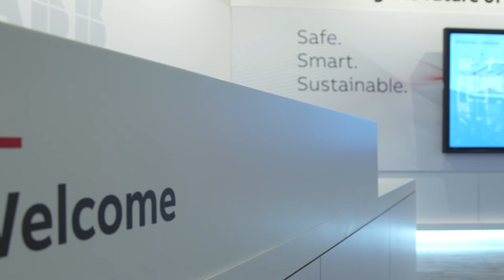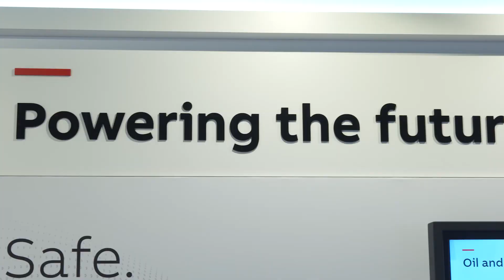ABB’s Customer Experience Center in Mebane, North Carolina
Discover a best in class, source-to-socket portfolio of industry leading technologies